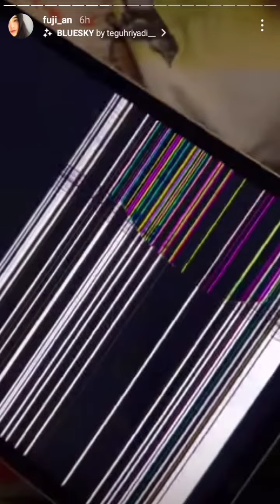Memory Gala serba Salah terinjek Ipad Dari Thoriq 🙏🤍